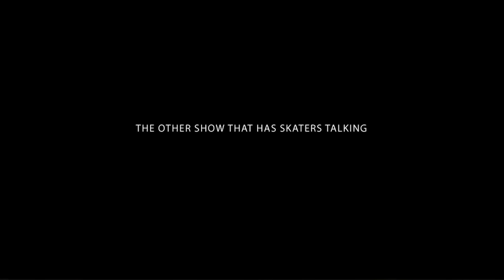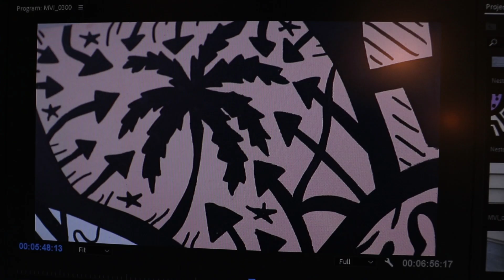A Gift For The Nine Club!!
I made some custom canvases for Steezus Christ and The Nine Club Crew. They didnt ask me to make it, its just a gift to show my appreciation for their podcast!